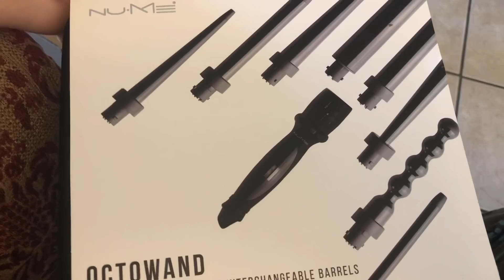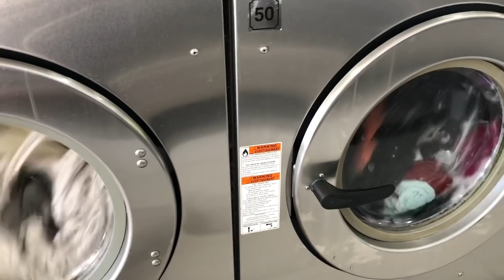Sonunda Vlog! Tasiniyoruz!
NuMe Professional Hair Styling Tools Create EVERY Curl! NuMe Octowand 8-in-1 Interchangeable Curling Wand Fall 2018
I received this product complimentary from NuMeStyle.

Merhabalar ben Bilgen. Kanalımda gezi videolarindandan, bebek videolarina, makyaj videolarından Amerika'daki hayatımı gösteren günlük vloglara, eğlenceli tag videolarından market alışverişi videolarına ve abur cubur tatma videolarına kadar bir çok değişik ve eğlenceli içeriğe ulaşabilirsiniz. Zaman ayırıp izlediğiniz için çok teşekkür ederim.